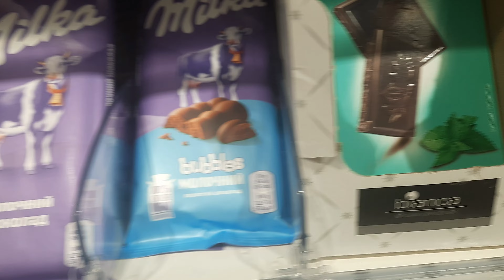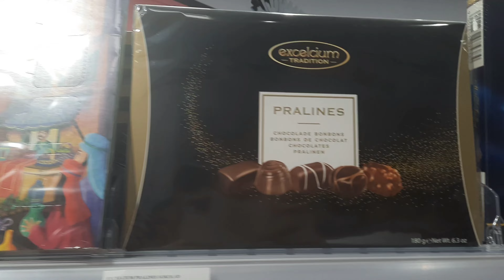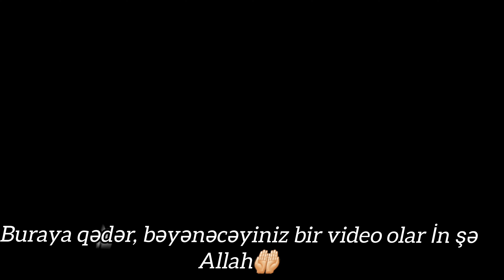ROSSMANDAN NƏLƏR ALDIM/BU PİŞİYİ GÖRMƏLİSİZ😅MÖHTƏŞƏM ADGÜNÜ PARTİSİNDƏ🎉🎈🎁🎂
Rossmandan aldıqlarım,şirinmi şirin pişik balası,adgünü sürprizi,adgünü partisində